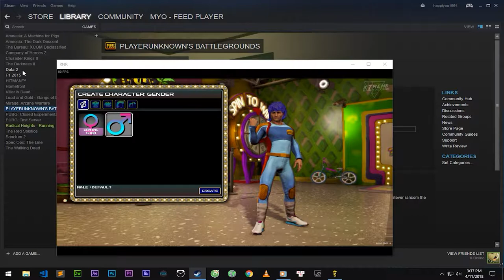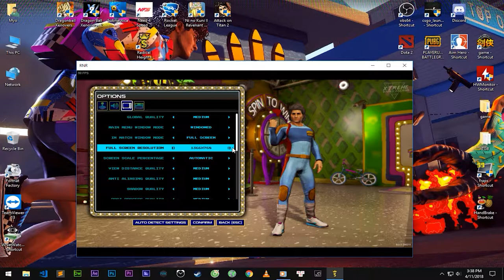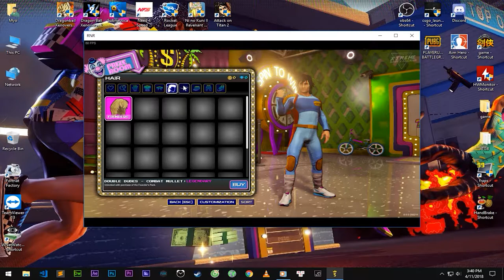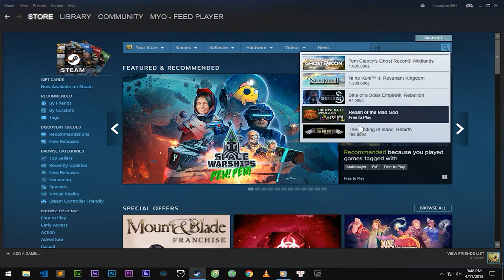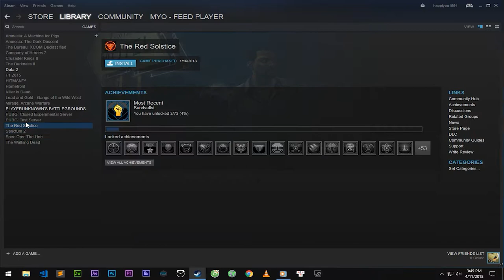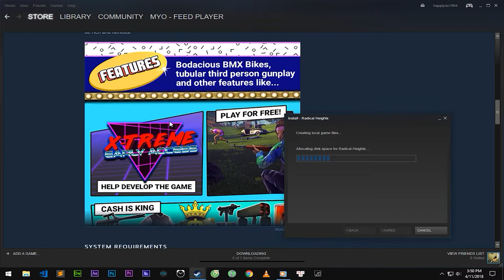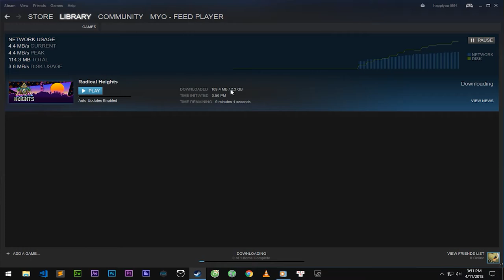Hướng dẫn tải game Radical Heights - Battle Royale miễn phí - PcCrackGaming